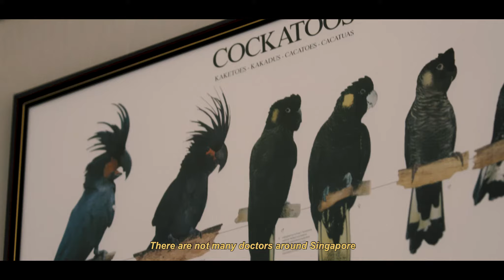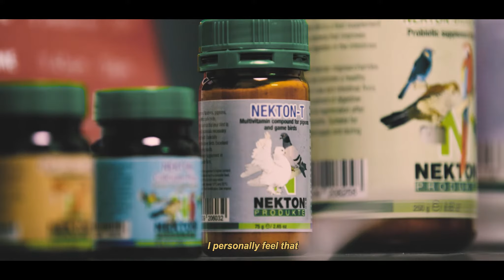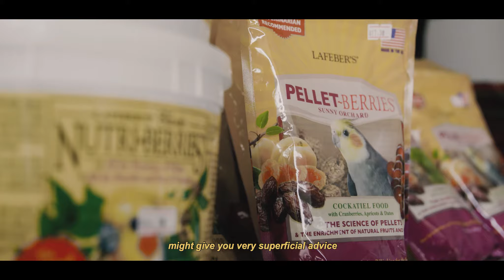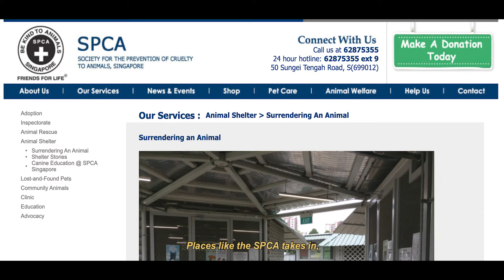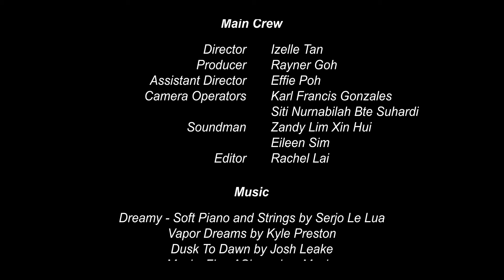Keeping Birds - A Documentary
Birds as pets is a foreign concept to many Singaporeans. Many would assume it to be an elderly man’s hobby. However, a new trend of keeping parrots is arising but many are still ignorant to the joys and issues associated with caring for these exotic pets. Focusing on three bird owners, this documentary discusses their experiences with keeping birds.

Crew:
Director - Izelle Tan
Assistant Director - Effie Poh
Producer - Rayner Goh
Cinematographers - Karl Francis Gonzales & Nabilah Suhardi
Editor - Rachel Lai
Sound Recordists - Zandy Lim & Eileen Sim

Director’s statement:
“Keeping Birds” was created to raise awareness about bird keeping in Singapore, how it has mostly moved away from songbirds to parrots. As a bird owner, I feel that many people have never thought to keep birds as pets until they meet me, and some even have negative impressions of birds due to wild birds. Many people have also asked me why I choose to keep birds over dogs and cats, which is what I wanted to answer in this documentary. Often people do not realise that keeping birds can be just as, or even more fulfilling than keeping other animals. However, keeping birds is not without its own hardships, and sometimes a bird can be harder to care for. Therefore, three topics I wanted to cover as well were the lack of healthcare options, free-flying birds, and responsible pet ownership.